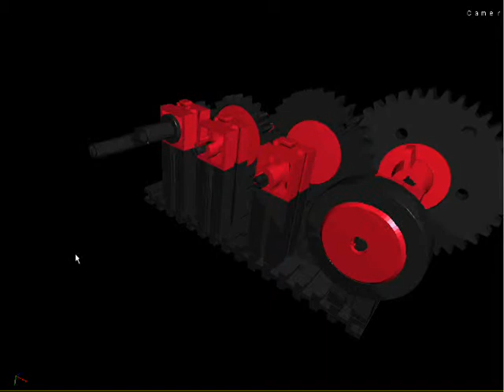ft geartrain test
This is an animation test of a fischertechnik gear train.